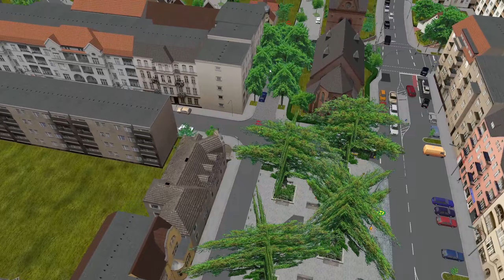Besser spät als nie | OMSI 2 #352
► Map: Ahlheim V4
► Bus: Mercedes Benz O530 Citaro 2 (BVG, Euro 6)

- Entwickler: mr-Software
- Publisher: Aerosoft
- Plattform: PC (via Steam)